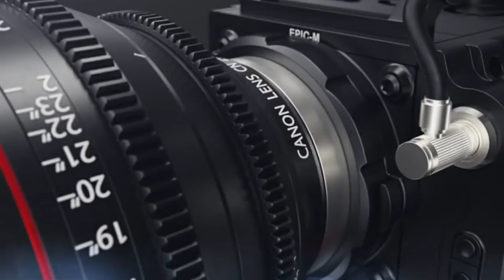Spalding Space Jam Basketball Unboxing & Oglebay Golfing VLOG ⛳️